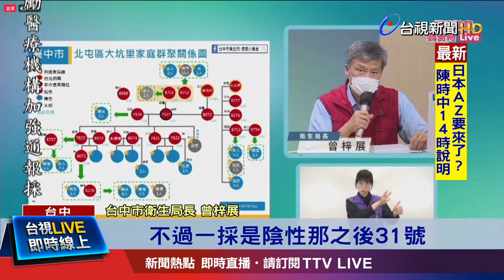北屯家族案爆至21人 棘手!鄰居筍農陰陽反覆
台中目前最大的傳播鏈就是北屯家族群聚案，新增一例筍農確診。因為他曾經到東山黃昏市場賣竹筍，引發攤商和民眾恐慌，市場還特地發聲明強調筍農不是當地攤商，再加上之前公布的首例7527次子也確診，北屯區家族群聚累積21例，波及四名家族親友，因此國軍化學兵也出動，幫忙消毒。